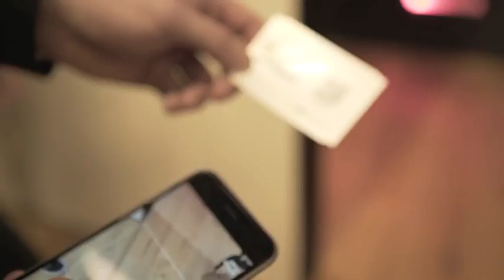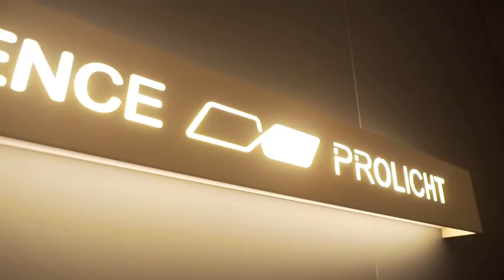ProLicht -Light&Building 2016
ProLicht Leuchten können Sie in unserem Licht Kraus Online-Shop anfragen